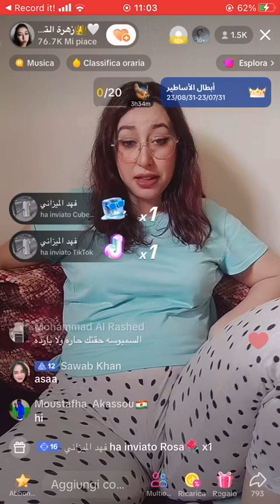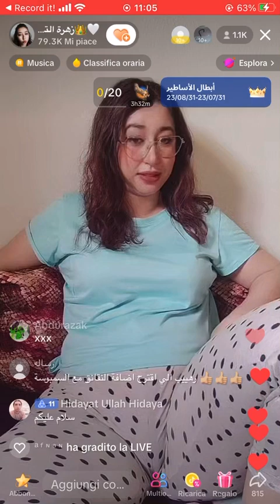روتيني اليومي جديد على قناتي الايف تيك توك